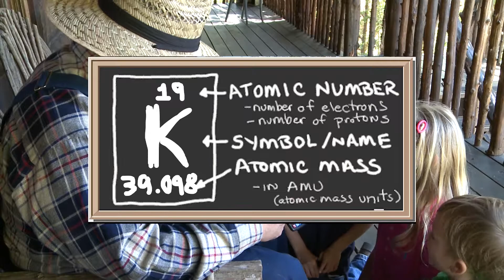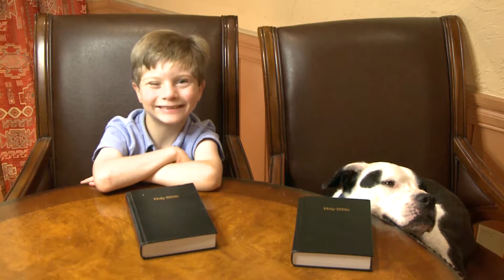Isaac's Little Lessons Episode 2